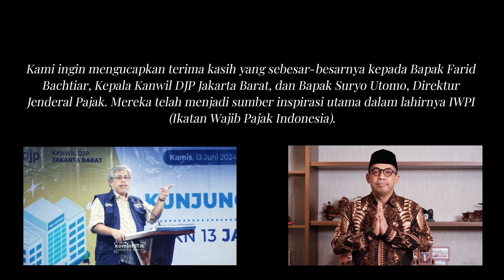John Hutagaol Buat Nota Dinas AJAIB & KONTROVERSIAL !? ANTI TRANSPARANSI Loe Bang !!??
✔ PERTAMA & SATU-SATUNYA
PROGRAM PELATIHAN KONSULTAN PAJAK PINTER

✔ PERTAMA & SATU-SATUNYA !!